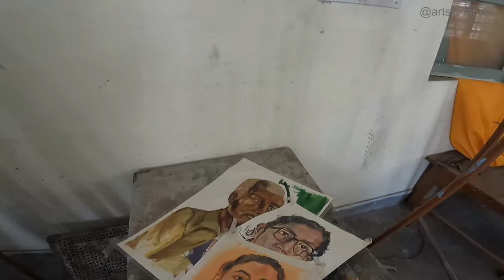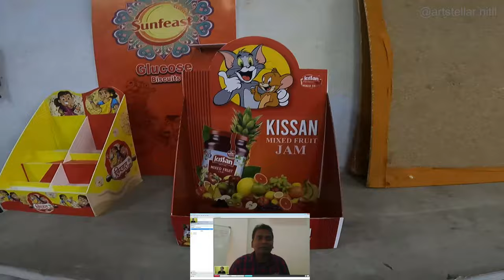FACULTY OF VISUAL ARTS, BHU | ArtStellar Nitil | प्रथम अध्याय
Hii everyone, this video is a virtual tour of the faculty of visual arts, at BHU. But currently, it's undergoing a major architectural change, in the making of this video I thought it was not a good idea to shoot at this moment,
                         but while editing  ,I realized, there can't be a better time than now, I can show the before and after! And that's  what  i did . I m still learning to vlog properly, talk to camera, editing, and you name it and i m learning it. whatever will be the case,one thing is assured and that's entertainment and fun.. thanks and take care.

.🟠gears

🔸Mouse pad